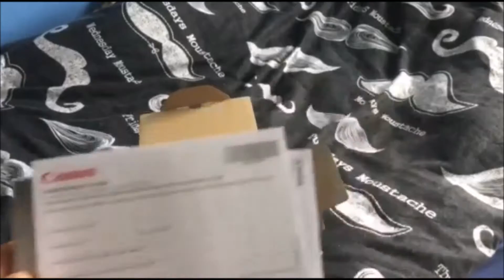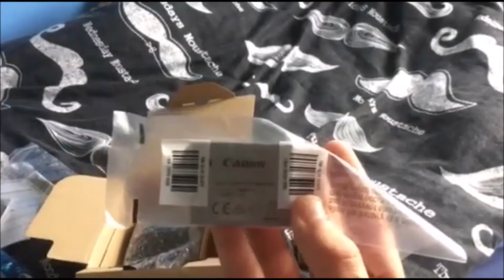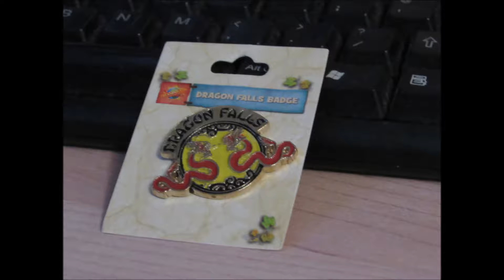Camera Unboxing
This is My new Canon Powershot SX530 HS Enjoy!

Links to last videos

Music: (in order of played)